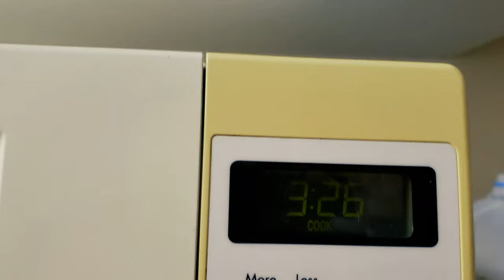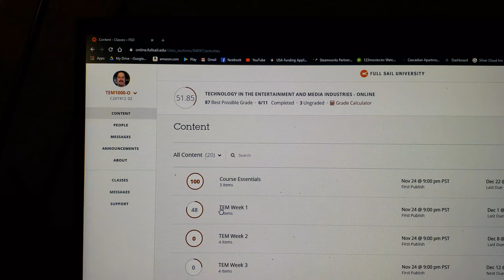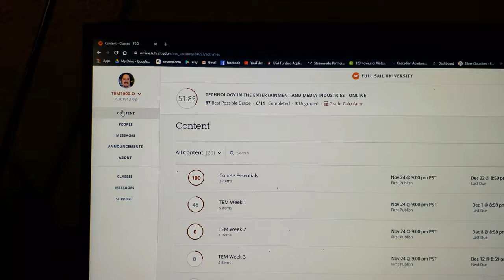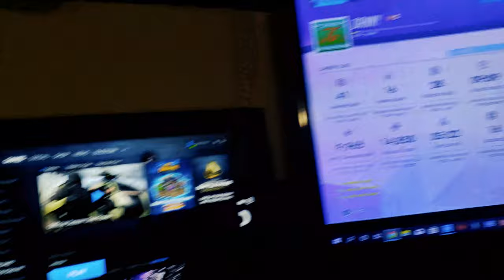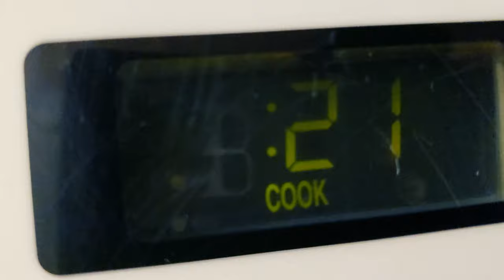my life story vlog 293